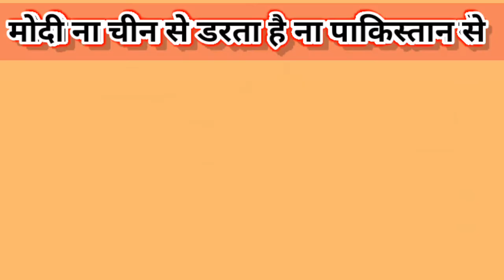भारत चीन सीमा विवाद पर पाकिस्तान मीडिया का रिएक्शन बोला मोदी नहीं डरता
This is a official YouTube channel of Superpower India news.